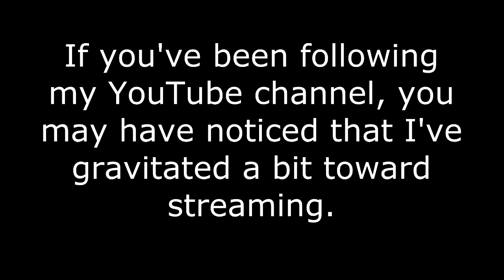I'm now on Twitch!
Drop on in!